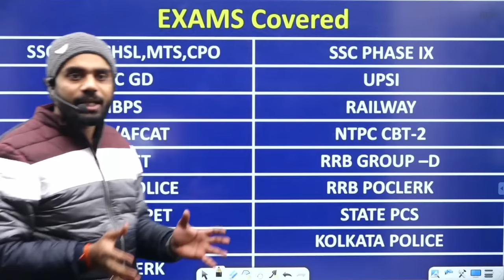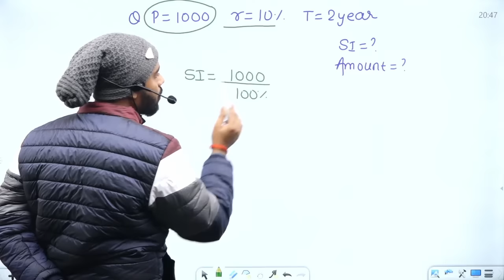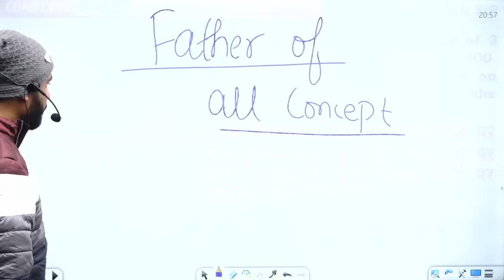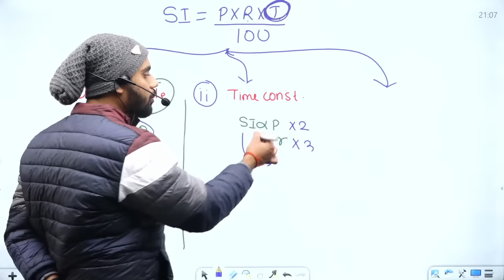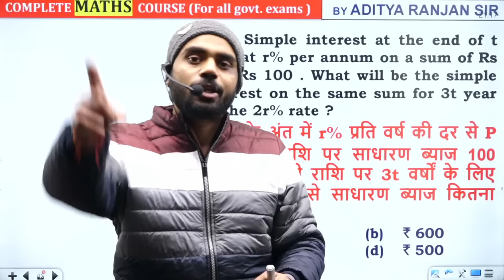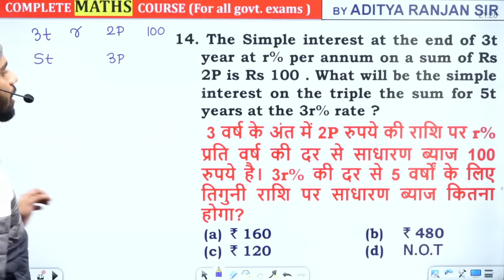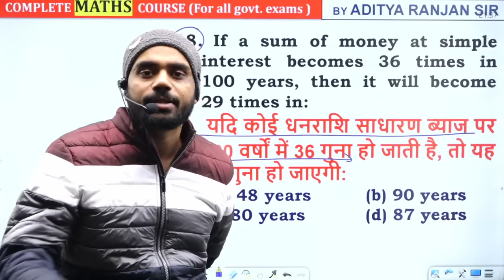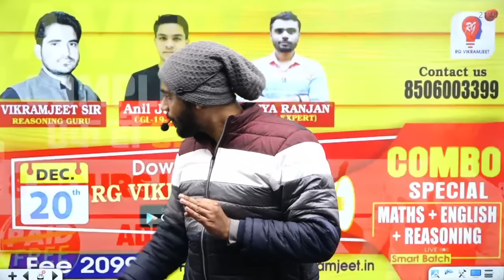DAY-24 || SIMPLE INTEREST || (साधारण ब्याज) -01 || All Govt Exams || BY ADITYA SIR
💥 MATHS CPO & CGL WARRIOR किताब को अभी Order करने के लिए नीचे दिए Link पर CLICK करें

CHAMPIONS 2.0 LIVE BATCH - @899 only  (ZERO TO HERO) (started on 20th DEC.)

BY_ADITYA_RANJAN_SIR

📢 UPDATED CONTENT
( UPDATION Source- ( SSC , UPSI , CGL , CHSL , CPO
2019 , 2020 , CDS , CAT , CGL 2019,2020
MAINS )

अधिक जानकारी के लिऐ : Call / Whats app- 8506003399,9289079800